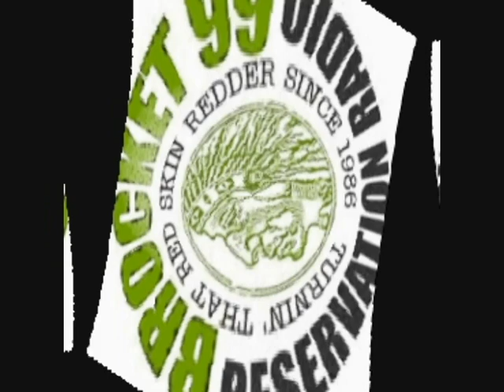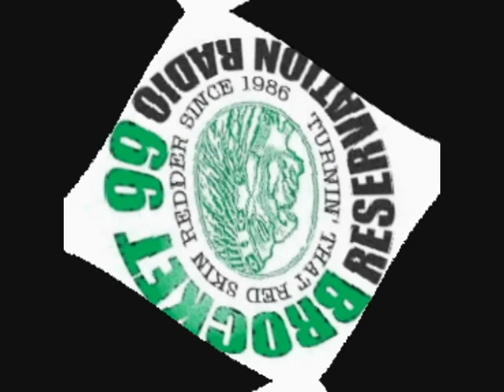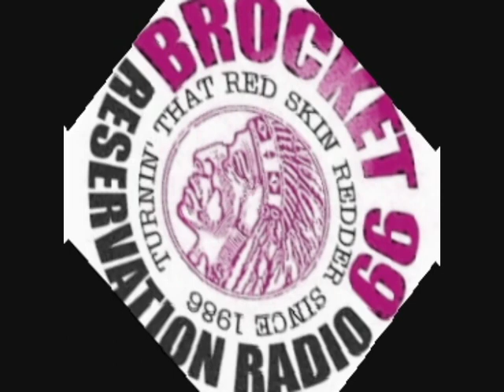Brocket 99 - Drug Abuse Hotline and more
Brocket 99,
A parody Native American (Western Canada) radio station from Brocket, Alberta Canada, done underground in the eighties

now politically incorrect humor, so I upload for your pleasure,